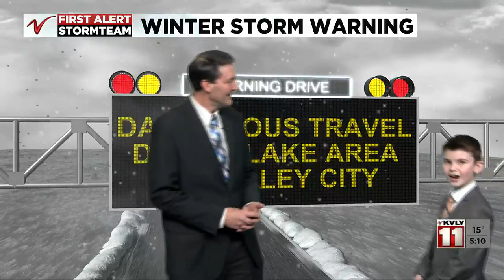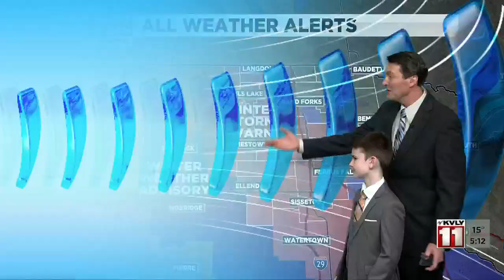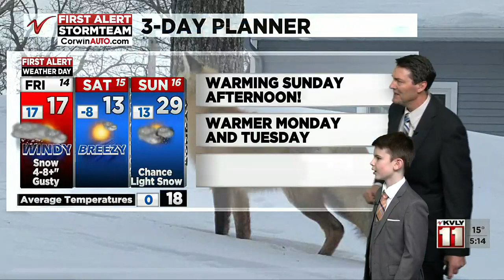500PM Weather Kid January 13